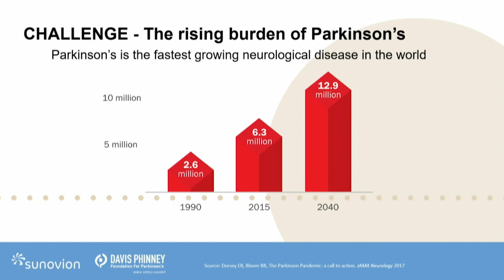Dr. Ray Dorsey - Parkinson's Innovations in Telemedicine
Dr. Ray Dorsey, Professor of Neurology and Director of the Center for Health + Technology at the University of Rochester Medical Center, drives home the reality that if something doesn’t happen fast, Parkinson’s is on track to double in the next twenty years. Not only does this mean more and more people living with it, but it means more and more people unable to access the care they need to live well with it. to watch Dr. Dorsey's full speech from the Little Big Things event.